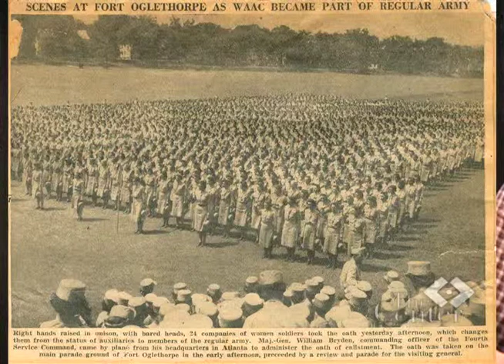War Stories, featuring Betty McKray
War Stories is a series produced by Senior Center Television, featuring personal recollections of war by seniors.